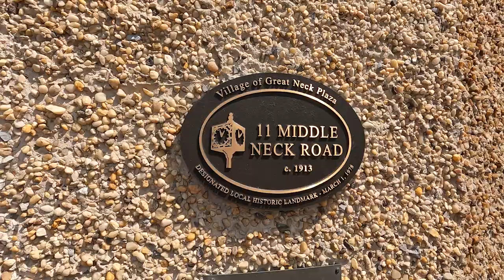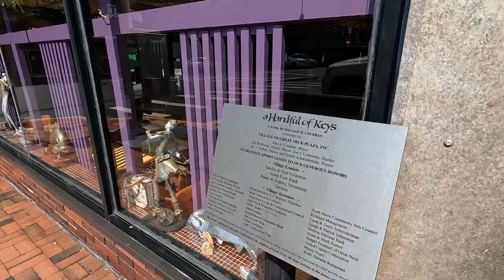Great Neck (village), Long Island, New York. Walking Tour/ 4K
The charming Great Neck (village), New York, is nestled on the beautiful Long Island, New York. One of its most picturesque streets is Middle Neck Rd, which offers a delightful walking experience for residents and visitors alike.
As you stroll along Middle Neck Rd, you'll be captivated by the scenic surroundings. Lined with elegant trees and well-maintained sidewalks, this street exudes a sense of tranquility and serenity. The gentle breeze rustles through the leaves, creating a soothing ambiance that invites you to take a leisurely walk. The architectural beauty of the buildings along Middle Neck Rd adds to its allure. From historic homes with intricate details to modern structures with sleek designs, there is a diverse range of architectural styles to admire. Each building tells a story, reflecting the rich history and vibrant culture of Great Neck. As you continue your walk, you'll also notice a variety of shops, boutiques, and restaurants that line Middle Neck Rd. From charming cafes serving freshly brewed coffee to unique boutiques offering fashionable clothing and accessories, there is something for everyone's taste and preference. Whether you're in the mood for a leisurely shopping spree or a delectable meal, Middle Neck Rd has it all.

Thank you for joining me on this video tour, and I hope to see you soon!